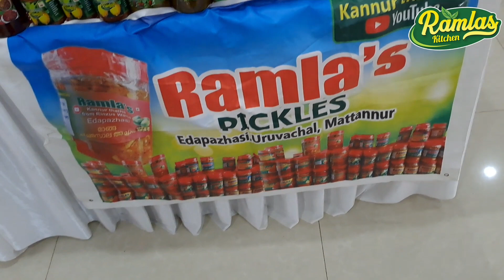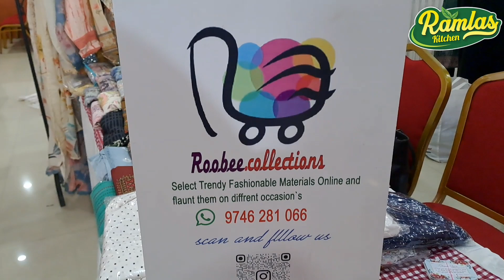കണ്ണൂർ എക്സ്പോയിലെ അടിപൊളി സ്റ്റാളുകൾ കണ്ടുനോക്കു ൽ l Kannur expo l Expo l Ramlas Kitchen l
Exciting Announcement: Introducing Our Latest Website for Seamless Order Booking!

🌟 We are thrilled to unveil our newest website, meticulously crafted to provide you with a seamless order booking experience. 💻💬 Say goodbye to missed calls and embrace the convenience of receiving everything you need directly on WhatsApp. 📲✨ Join us as we embark on a journey into the new generation of online booking. 🚀 Discover the unparalleled convenience of our innovative website and effortlessly make bookings with just a few clicks. and experience the future of effortless booking.

🌟 ഞങ്ങൾ സന്തുഷ്ടരാണ് നമുക്ക് തന്നെ തുടങ്ങുന്ന പുതിയ വെബ്സൈറ്റ് പ്രസത്തനം അറിയിക്കാന്‍, അത് ഓർഡർ ബുക്കിങ്ങ് പ്രോസസിന് വലിയൊരു സൗകര്യം നൽകുന്നതാണ്. 💻💬 വിട്ടുപോയ കോൾ ചെയ്തത് മറിക്കുകയും, നിങ്ങൾക്ക് ആവശ്യമുള്ള എല്ലാം വാട്സ്ആപ്പിൽ നേരിടുന്ന സൗകര്യത്തെ ഇപ്പോൾ പ്രാപിക്കാം. 📲✨ ഓൺലൈന്‍ ബുക്കിങ്ങിന്റെ പുതിയ ജനറേഷനിലേക്ക് ഞങ്ങളൊരു യാത്രയിൽ ചേരുന്നതാണ്. 🚀 ഞങ്ങളുടെ സാദൃശ്യമില്ലാത